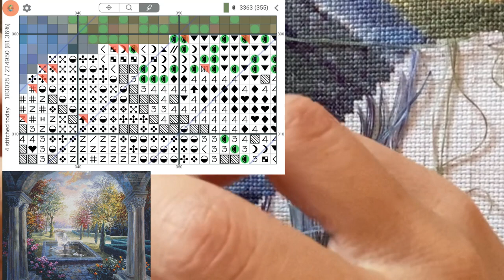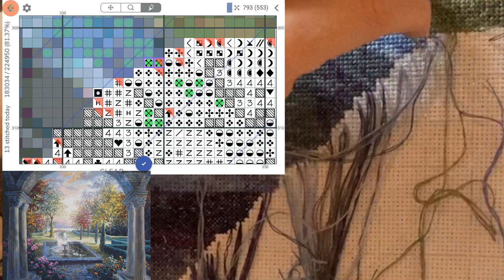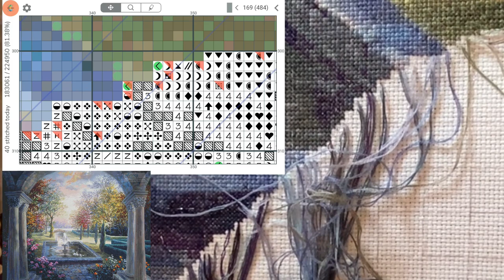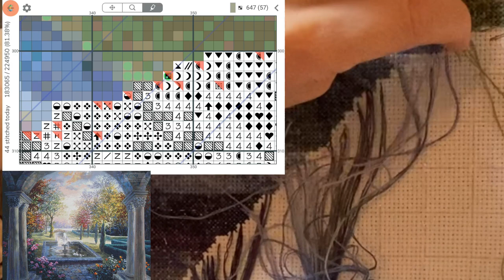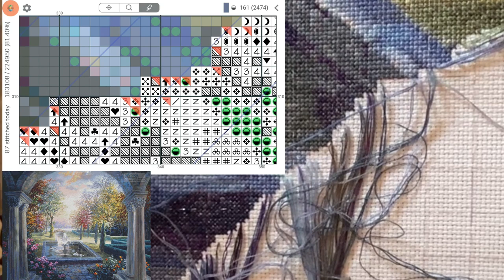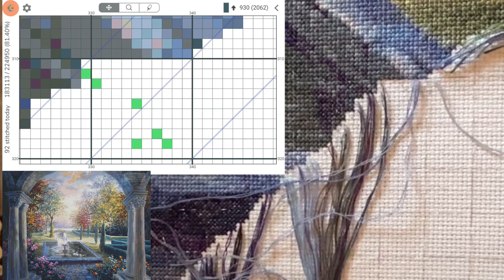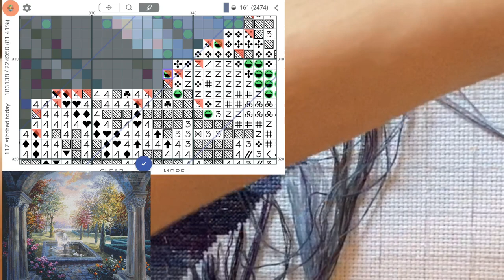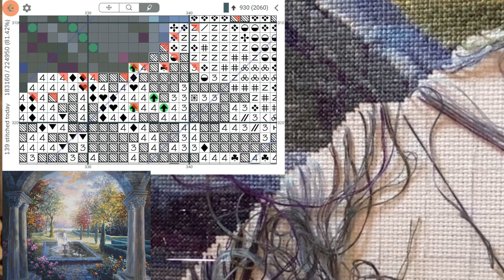Cross Stitch: Stitch With Me #88 (with talking)